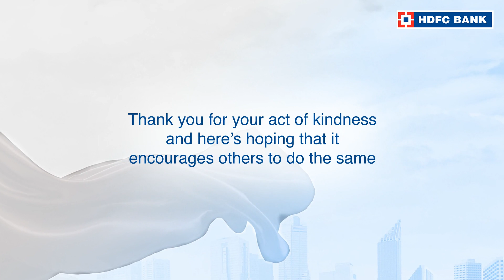Click to watch the story of Dr Shekhar Bavkar, OurNeighbourhood Hero of Mumbai